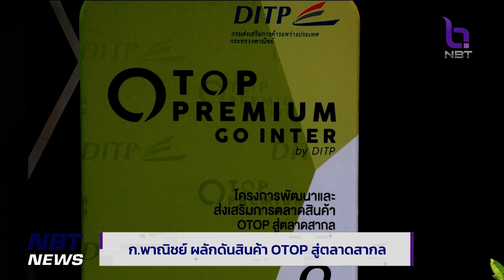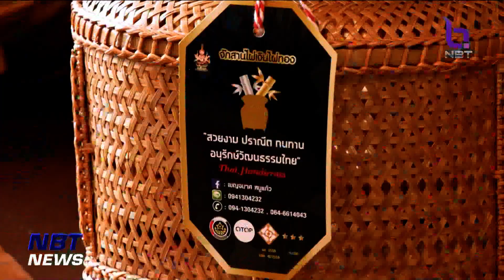ก.พาณิชย์ ผลักดันสินค้า OTOP อย่างครบวงจรสู่ตลาดสากล ข่าวค่ำ วันที่ 4 มีนาคม 2566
กรมส่งเสริมการค้าระหว่างประเทศ กระทรวงพาณิชย์ จัดสัมมนาโครงการพัฒนาและส่งเสริมการตลาดสินค้า OTOP สู่ตลาดสากล ปีที่ 8